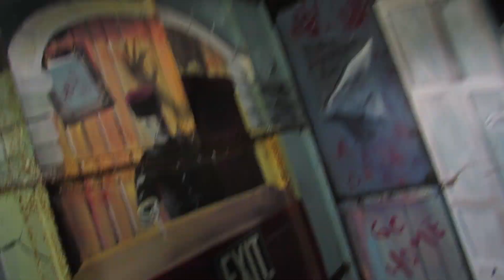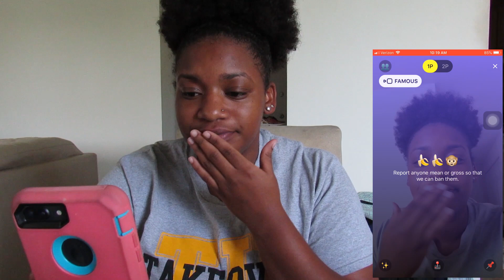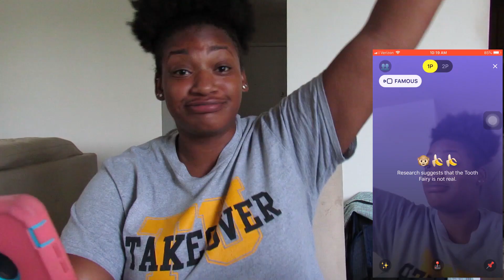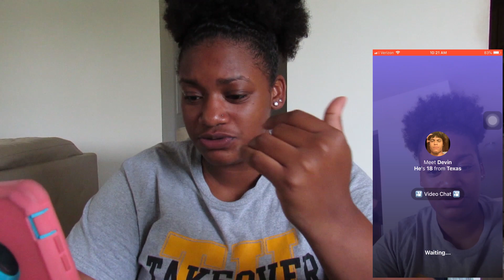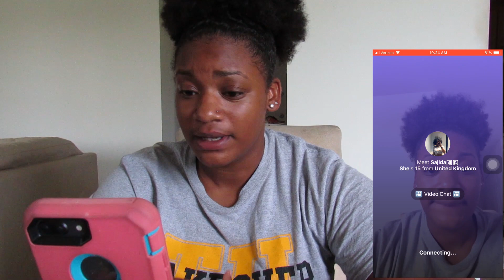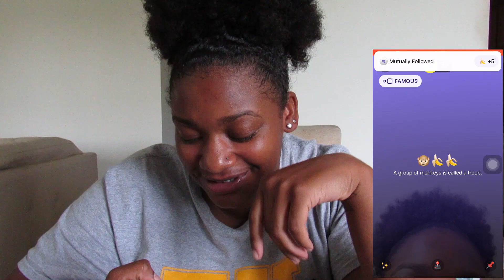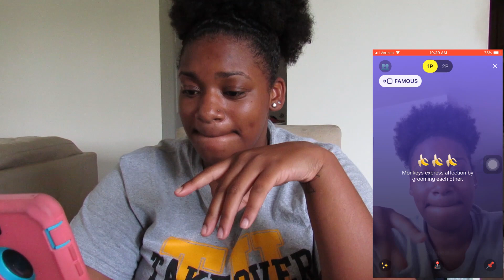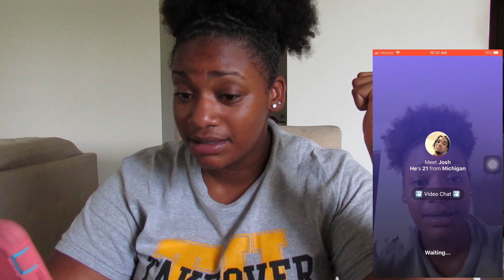MONKEY RATE ME 1-10/ WHERE HAVE I BEEN??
Hey yall hope yall enjoy the video!
Just want to apologize about all the breaks I've been taking but I am coming back and what a better time to come back because it's LEO SZNNNNNNNNNNNNNNNNN
But thanks for everyone who still support and still watch the videos I do put out!